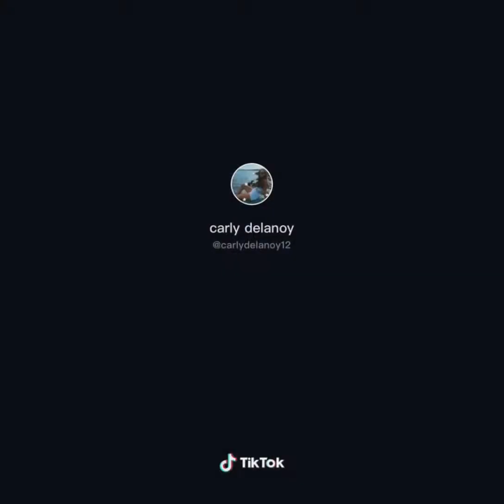Who's most likely to Tiktok challenge Compilation